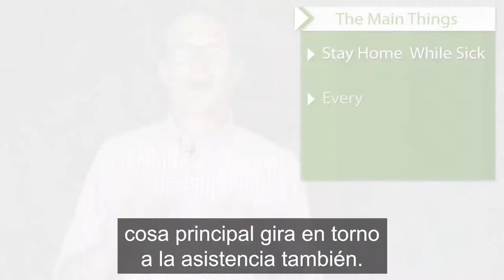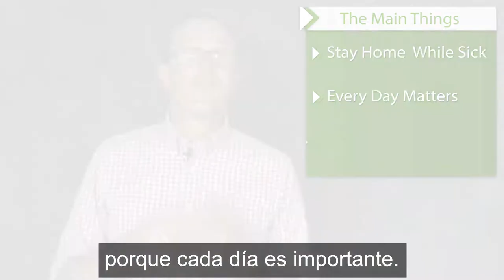Familias - Los Puntos Prinipales- 15 de septembre de 2021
Familias de MSD- septembre 15th, 2021